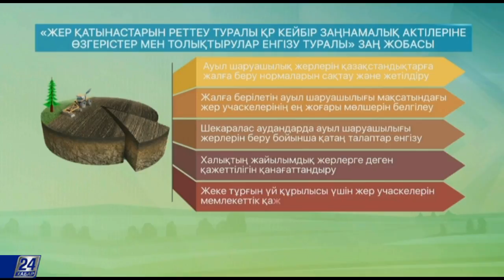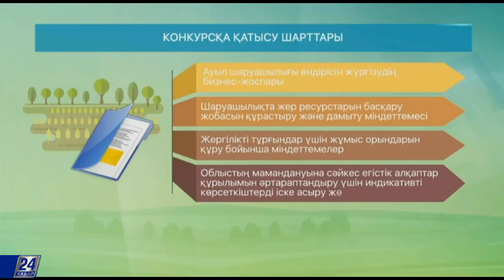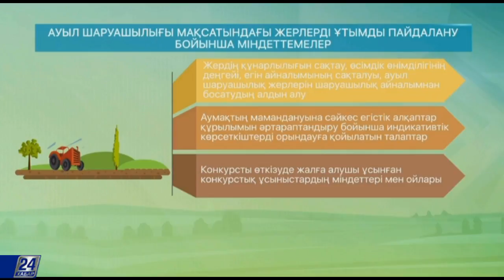Егілмеген жер жетім